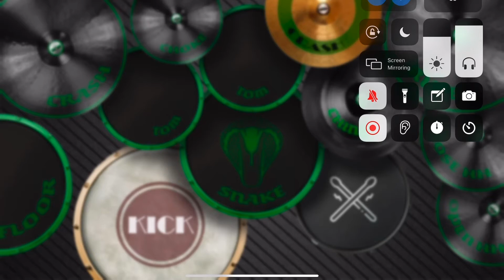Golden Slumbers / Carry That Weight / The End (Phil Collins Drum Cover) [Originally By The Beatles]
So I Wont Be Able To Do My Normal Live Streams For A Little While, So Enjoy Me Covering Some Of My Favorite SONGS! (Or At Least What YT Will Let Me Cover.)